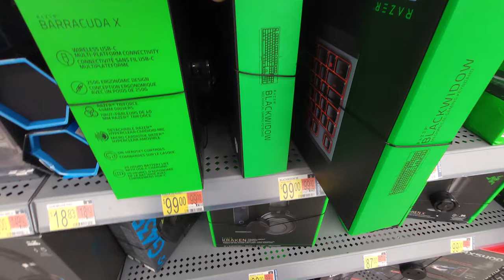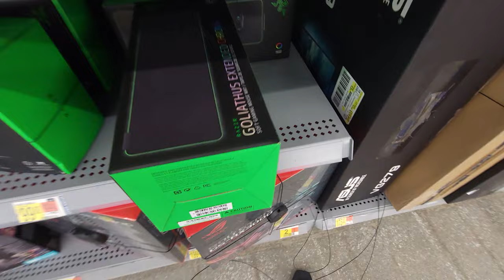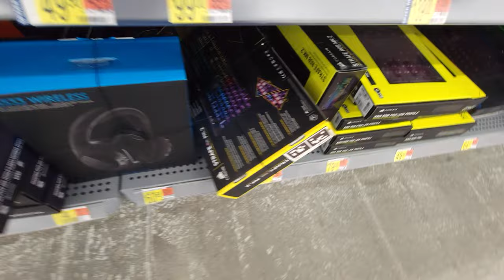PC Gaming Keyboards & Mice At Walmart - Oct. 2021